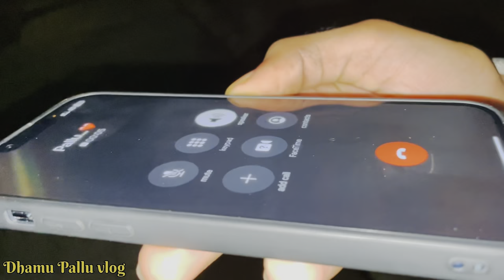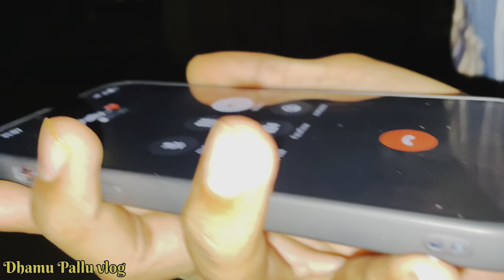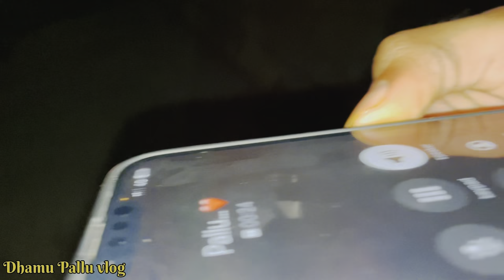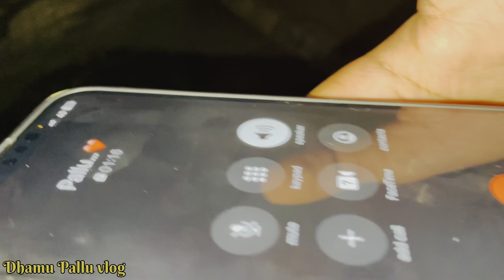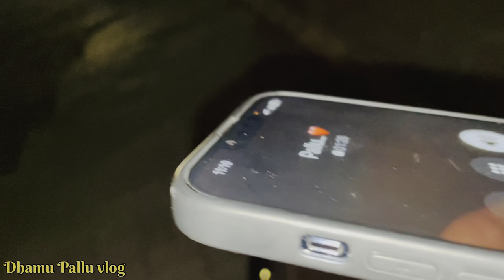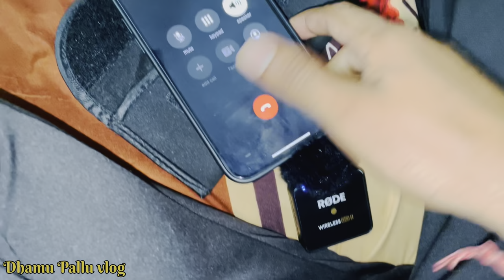ધમું નું એક્સિડેન થયું પલક સાથ PRANK DHAMU NU EXIDEN THAYU PALAK SATHE PRANK DHAMUVLOG PALAKGUJARATI